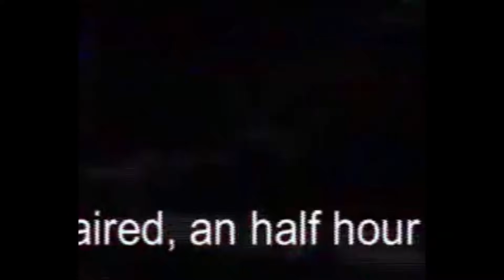The best of Kiss pissed off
This is a video collection of where the fans try to put on a show for Kiss. What they don't know is that Kiss won't have it. Please enjoy!